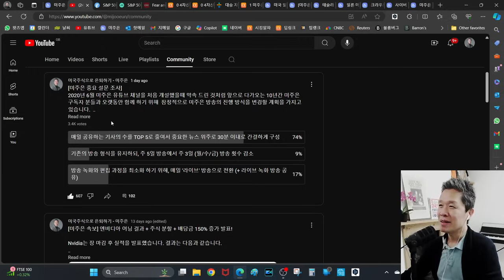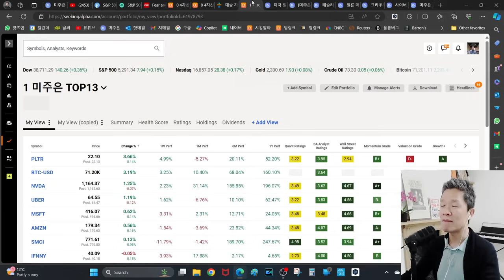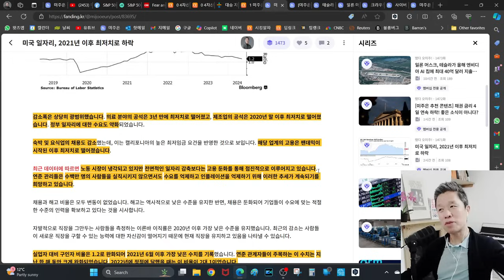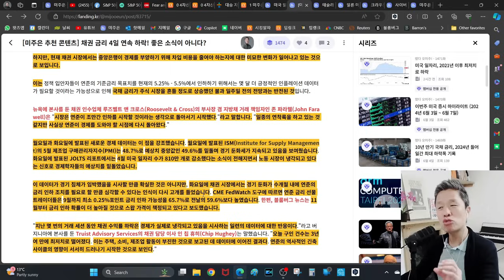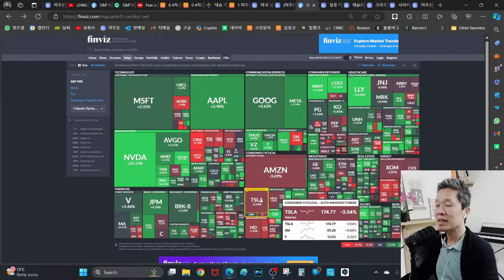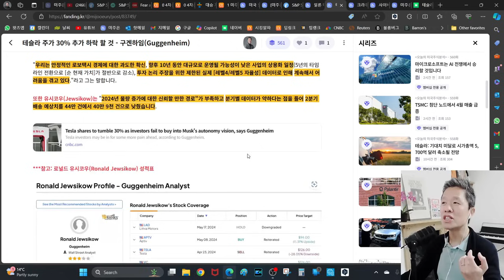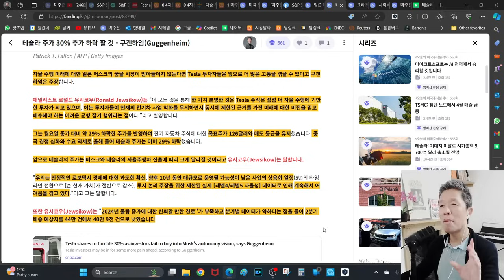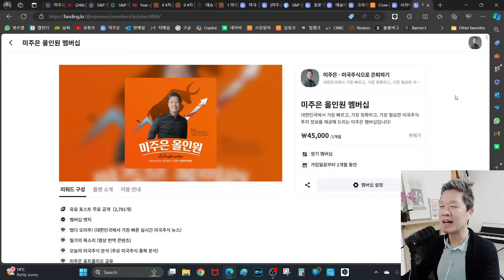[오늘의 미국주식뉴스] 미국주식, 테크주에 올인해야 하는 이유 / 테슬라 30% 추가 하락 예상의 근거 / 일론머스크가 알려주는 엔비디아 급등이유 / 크라우드스트라이크 어닝 결과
✅ 시킹알파 프리미엄 멤버십 20% 할인 링크

📱타임라인
00:00 미주은 (미국주식으로 은퇴하기) 오프닝
02:06 미국 증시 시황
07:11 미국 일자리, 2021년 이후 최저치로 하락
12:01 미국주식, 테크주에 올인해야 하는 이유
19:04일론머스크가 알려주는 엔비디아 급등이유
23:51 테슬라 30% 추가 하락 예상의 근거는?
29:11 크라우드스트라이크 어닝 결과로 급등!